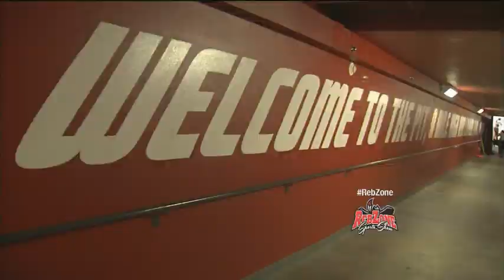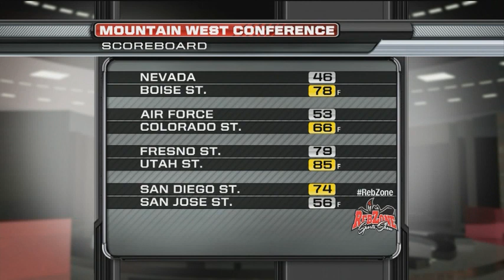The Reb Zone Sports Show on Fox 5 - Sunday, Feb. 22, 2015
The Reb Zone Sports Show on Fox 5 featuring UNLV head men’s basketball coach Dave Rice, which aired Sunday night, Feb. 22, 2015.